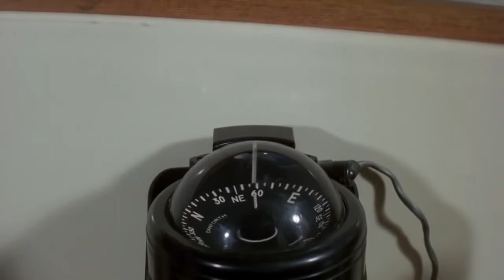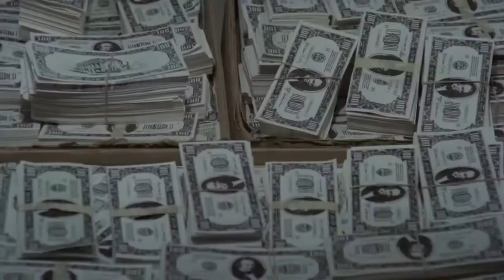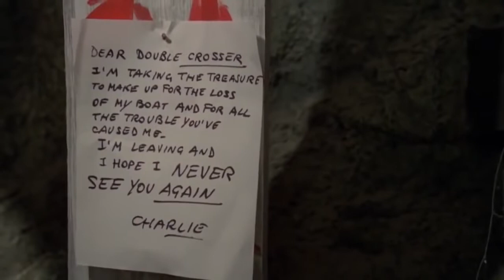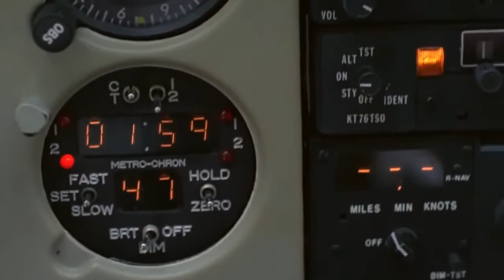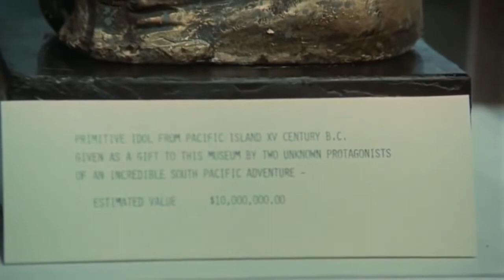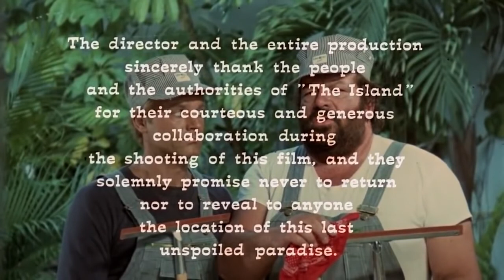Quien encuentra un amigo, encuentra un tesoro (1981)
Alan (Terence Hill), un sempiterno apostador en las carreras de caballos, ha de escapar de la persecución de la banda de Frisco Joe, a quien ha birlado quince mil dólares que perdió... al equivocarse de caballo ganador. En su huida, Alan se cuela de polizón en el pequeño barco de Charlie (Bud Spencer), un navegante solitario que hace travesías de propaganda de la Mermelada Puffin. Alan lleva consigo un plano de cierta isla donde su tío Brandy, enfermo de meningitis, asegura que hay un gran tesoro escondido. Al llegar a la isla de Pongo-Pongo, donde según su tío Brandy se encuentra el tesoro, Alan y Charlie han de hacer frente a multitud de peripecias, ya que el lugar indicado en el mapa es un viejo puerto militar defendido por Kamasuka, un soldado japonés que no se ha enterado todavía de que ha terminado la II Guerra Mundial.

9/12/1981 (IT)
Acción, Aventura, Comedia

Terence Hill
Alan Lloyd

Bud Spencer
Charlie O'Brien

John Fujioka
Kamasuka

Sergio Corbucci
Director, Screenplay

Mario Amendola
Screenplay